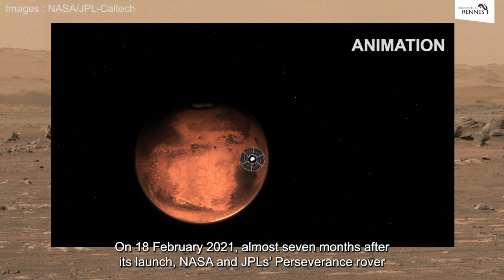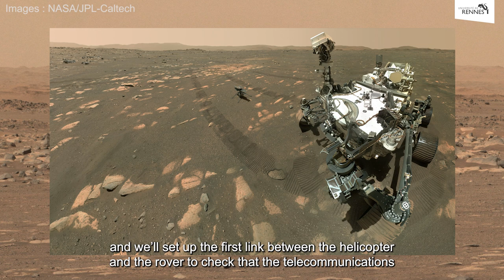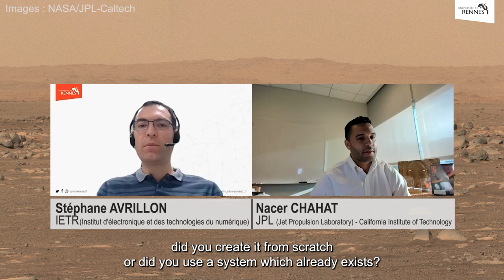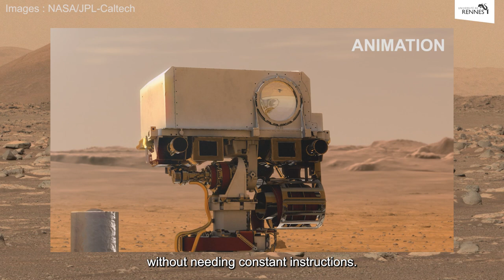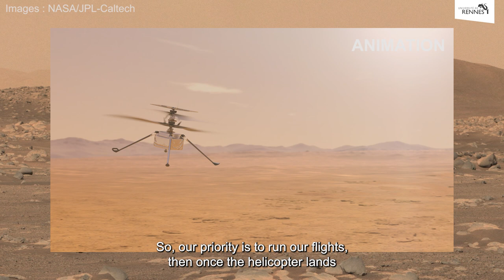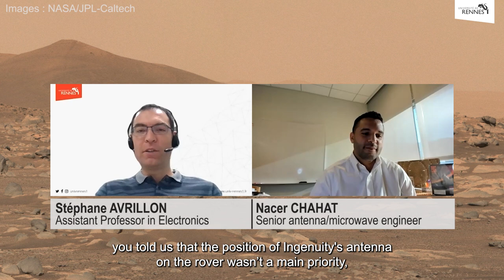On Mars, the amazing design of the radio link between Ingenuity and the Perseverance rover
At 13 grams only, Ingenuity's telecommunications subsystem is quite an engineering feat. Check out this exclusive interview with Nacer Chahat, a senior antenna/microwave engineer with JPL-Caltech/NASA, and our former student who got his PhD at the Université de Rennes 1. He designed the antennae on both Ingenuity and Perseverance.

The Mars Helicopter Telecommunication Link: Antennas, Propagation, and Link Analysis
Nacer Chahat, Joshua Miller, Emmanuel Decrossas, Lauren McNally, Matthew Chase, Curtis Jin, Courtney Duncan
IEEE Antennas and Propagation Magazine (Volume: 62, Issue: 6, Dec. 2020)